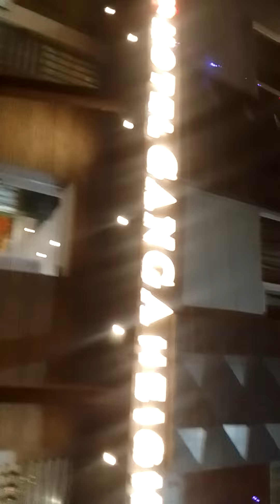PAN INDIA MY UK 5200+ #298 DEV BHUMI HARIDWAR GANGA ARTI4 GANGA DARSHAN DEVOTHAN EKADASHI